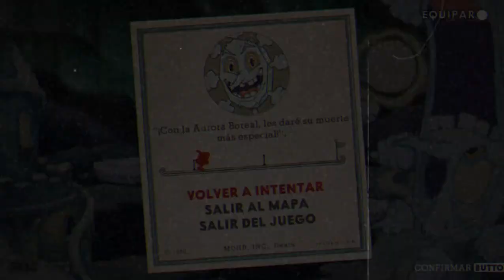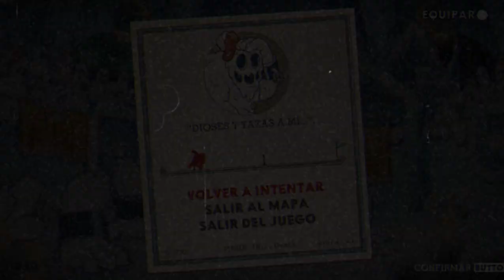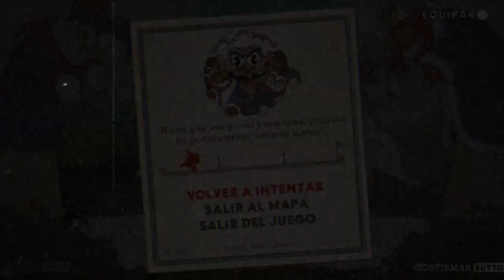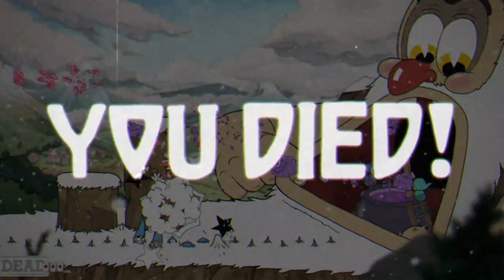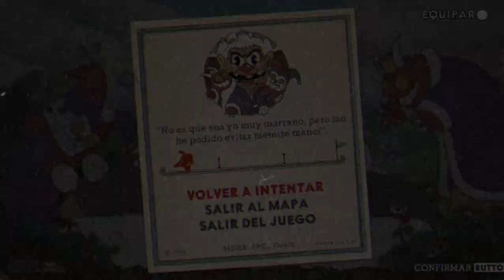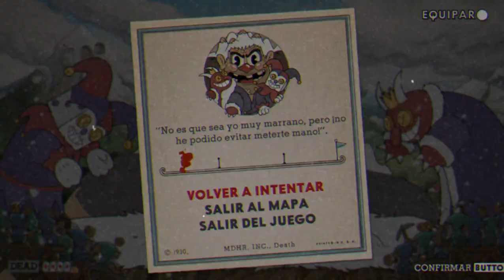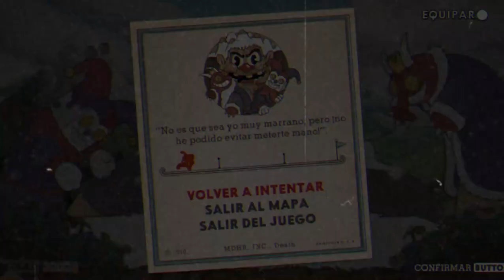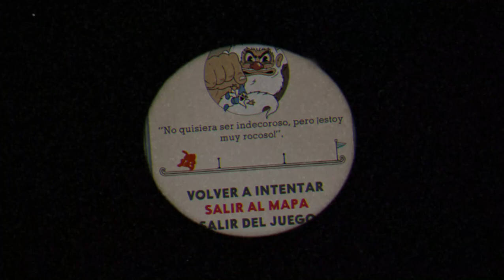Le ganamos al rey helado pero el gigante me caga a palos intenso| Cuphead DLC EXPERTO #3